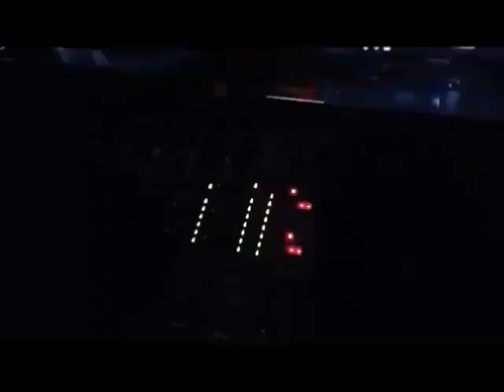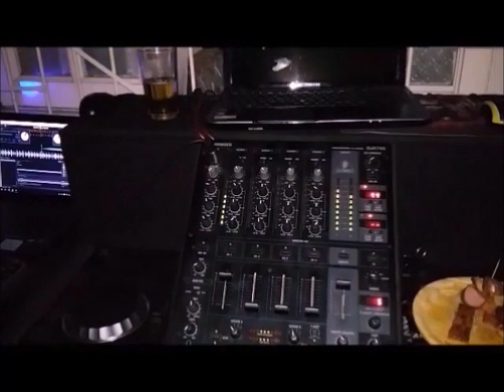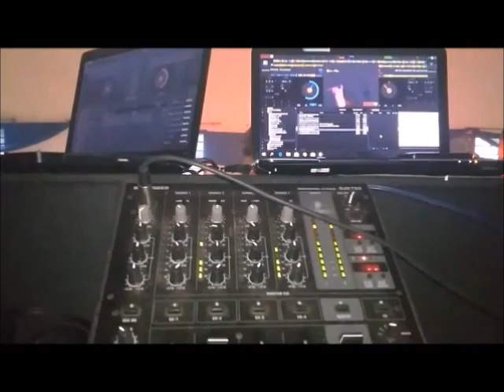POTRANCOS - KCHAKA PIRU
LA CHIRICUTA / SI YA NO TE INTERESO / LERO LERO